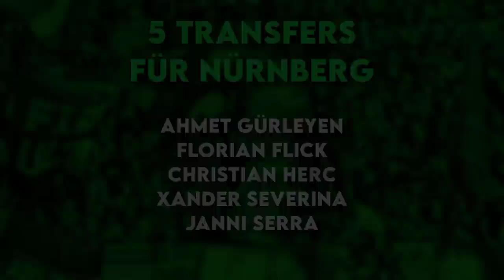1. FC Nürnberg: 5 Transfers für den Angriff vom FCN auf die 2. Liga!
1. FC Nürnberg: 5 Transfers für den Angriff vom FCN auf die 2. Liga!